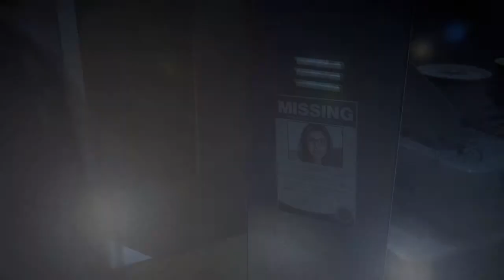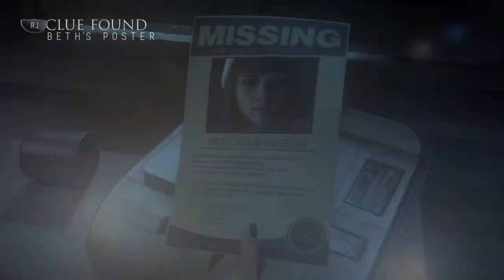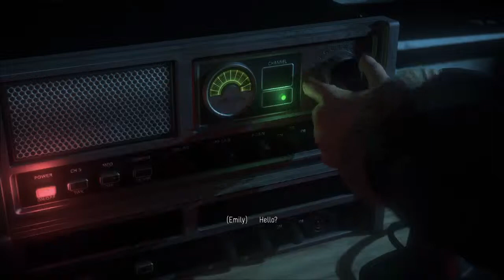Until Dawn pt 19 Tower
Until Dawn Walkthrough Part 19 with live gameplay commentary.

Until Dawn is an adventure survival horror video game developed by Supermassive games and published by Sony
Computer Entertainment for the PlayStation 4. The game follows ten friends ( Sam, Mike, Chris, Ashley, Emily, Matt, Josh, Jessica, Hannah and Beth) as they gather for their annual winter getaway. What follows is a series of sinister events, leaving the young friends to face danger around every corner. Your choices impact the game's outcome in dramatic fashion, filling the game with intense action and frightening situations that test your morals.